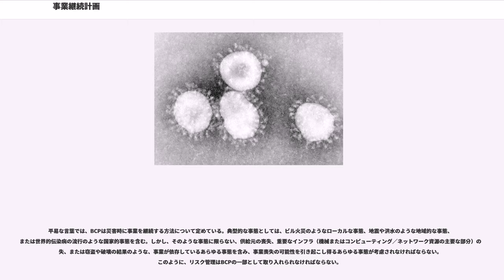事業継続計画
事業継続計画（じぎょうけいぞくけいかく、）とは、災害などの緊急事態が発生したときに、企業が損害を最小限に抑え、事業の継続や復旧を図るための計画。事業継続と復旧計画（）とも呼ばれる。類義語としてコンティンジェンシープラン（緊急時対応計画）があり、この語も非常事態が発生した場合の対応策をまとめた計画を表すが、事業継続よりも緊急時の初動計画に力点をおいている。

事業継続計画を策定し維持・改善する事業継続マネジメントシステムが満たすべき条件を定めた規格がある。2012年に国際標準化機構による国際規格 ISO 22301 () が発行され、翌2013年にはその日本語訳である日本工業規格 JIS Q 22301（事業継続マネジメントシステム — 要求事項）が制定された。

経済産業省や厚生労働省は、BCPの内容を以下の４つのフェーズに分類している：

これらの
フェーズを決定するため、復旧計画には以下の指標を用いる

2004年に、イギリスは民間緊急事態法2004（すべての救急隊と地方自治体に、非常事態に対して積極的に備えと計画するよう命じる法規）を制定した。地方自治体も、それぞれの地理的地域に事業継続経験の促進を積極的に導くこの法令の下で法的義務がある。

2006年12月に、英国規格協会はBCP — BS 25999-1のための新しい独立した標準を発行した。の発表以前のBCP専門家は、組織の情報セキュリティ遵守を改善するためにBCP周辺を論じるだけのBSI情報セキュリティ標準であるを頼りにした。BS 25999の適用性は、政府及び民間、営利及び非営利、大規模及び小規模、あるいは産業セクタのどちらでも、種類、規模、及び業務のすべてにまで拡大された。

2007年に、BSIは、ドキュメント化された事業継続管理システム（BCMS）の実装、運用および改良のための要求を規定する、第２部、BS 25999-2「事業継続管理のための仕様」を出版した。

完全なBCPサイクルは混乱の事前、最中、及び事後に利用可能な、印刷されたマニュアルである。その目的は、中断の範囲（それがどの程度何にどんな影響するか）と期間（たとえば、何時間、何日、何ヶ月）との両方によって決まる影響を受ける不利な利害関係者を減らすことである。測定可能な事業影響分析（BIA）『ゾーン』（危険と脅威のある領域、市民、経済、自然、技術、２次的及び後続の存在）を含む領域。

BCPにおける長期的災害は、自然災害、人災、及び混乱を表すため使われる。

2001年1月1日以前、政府は2000年問題と呼ばれた、銀行、 電力、 電信、健康及び財政産業のような、重要な公的ユーティリティのインフラにおける、コンピュータ不具合を予測した。 1983年から、及びなどの規制機関は、彼らの支援メンバーに公的利益を守る運営継続プラクティス（後により公式なBCPマニュアルよって支援された）の行使を要求した。より新しい規制は、しばしばISO/IEC 17799又はBS 7799の下で定義された公式の標準を基盤とする。

BCPに焦点を当てた規制とグローバル事業は2000年問題解決の後、衰退した。ある人はアメリカ同時多発テロ事件で、ニューヨークの荒廃したダウンタウンを同時テロ攻撃し、そして事業継続計画の最悪のシナリオのパラダイムを変えた時、この緩んだ姿勢が終わったと確信した。

BCP方法論は、あらゆる規模とあらゆる複雑な組織のためスケーラブルである。方法論は、をルーツに持つにもかかわらず、組織のあらゆる特徴は、一つのBCPマニュアルを作成する可能性がある。そして間違いなく、すべての組織は組織の延命を確かにするためそれを持つ"べき"である。企業がBCPの準備に十分な時間と資源を投資しない証拠は、災害生残り統計で明らかにされる。火災は影響を受けた事業の44％を永久に凍結するため。世界貿易センター爆破事件で150〜350の事業が影響を受け、その後を生残れなかった。逆に、BCPマニュアルを良く開発しテストしていたアメリカ同時多発テロ事件によって影響を受けた企業は、数日中に事業に戻ることができた。

小さな組織のためのBCPマニュアルは、第1次作業場所から離れて安全に保管された、オフサイトの場所、データ、バックアップ、保管メディア、保険契約のコピー、その他の組織生残りに必要な重要書類を伴う、危機管理スタッフ、通常スタッフメンバー、クライアント、及びベンダーのための名前、アドレス、及び電話番号を含む、単純な印刷されたマニュアルで...